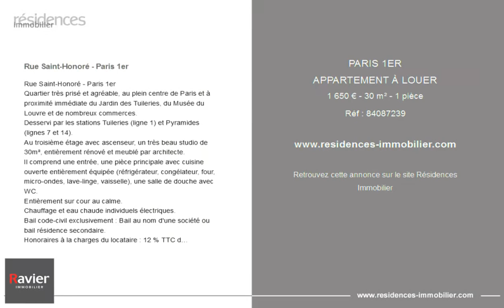PARIS 1ER - APPARTEMENT À LOUER - 1 650 € - 30 m² - 1 pièce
Référence : 84087239

Rue Saint-Honoré - Paris 1er

Quartier très prisé et agréable, au plein centre de Paris et à proximité immédiate du Jardin des Tuileries, du Musée du Louvre et de nombreux commerces.
Desservi par les stations Tuileries (ligne 1) et Pyramides (lignes 7 et 14).
Au troisième étage avec ascenseur, un très beau studio de 30m², entièrement rénové et meublé par architecte.
Il comprend une entrée, une pièce principale avec cuisine ouverte entièrement équipée (réfrigérateur, congélateur, four, micro-ondes, lave-linge, vaisselle), une salle de douche avec WC.
Entièrement sur cour au calme.
Chauffage et eau chaude individuels électriques.
Bail code-civil exclusivement : Bail au nom d'une société ou bail résidence secondaire.
Honoraires à la charges du locataire : 12 % TTC du loyer annuel hors charges.

Cette annonce vous est proposée par l'agence RAVIER IMMOBILIER

|3049903|